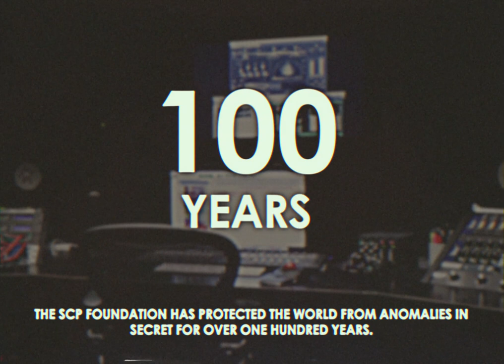SCP Foundation - PUBLIC REVEAL EAS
The SCP Foundation is revealing itself to the public...